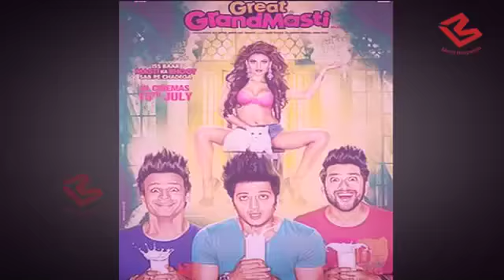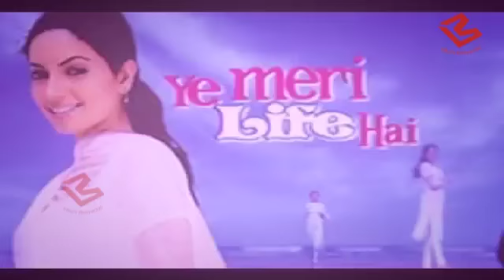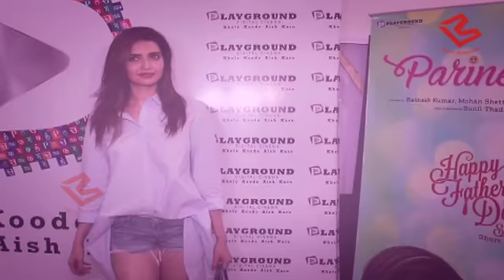Bollywood Actors से कम नहीं ये TV Actresses कराया इस Avtaar में Photoshoot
In this video we will tell you about the TV actresses you have gone topless for photoshoot. Watch this video to see the full story!

STORY  BY  POOJA
EDITING BY KRISHNA KANT